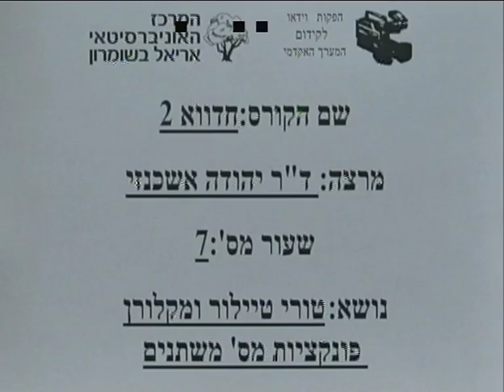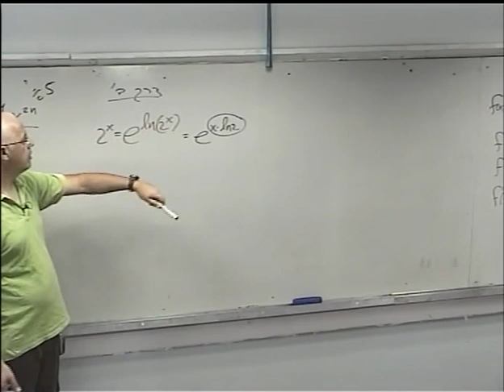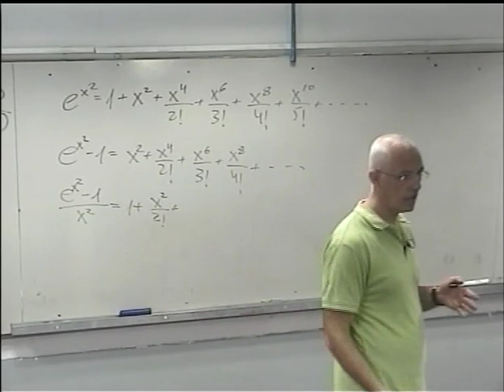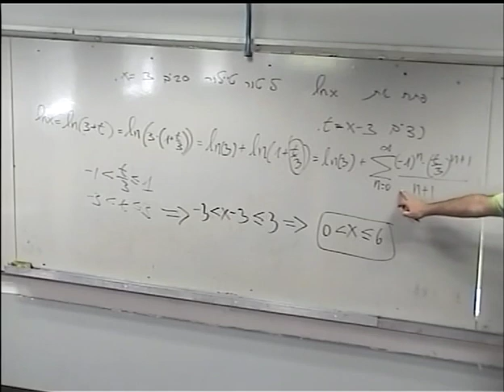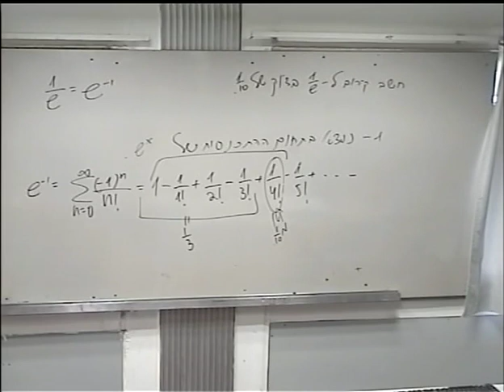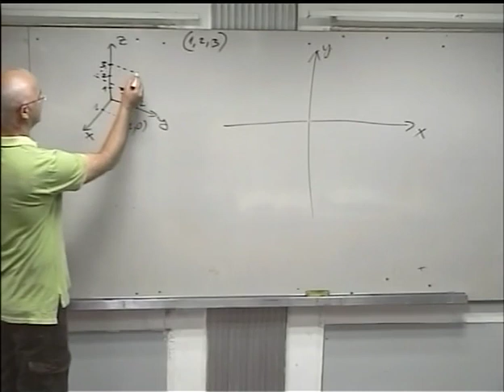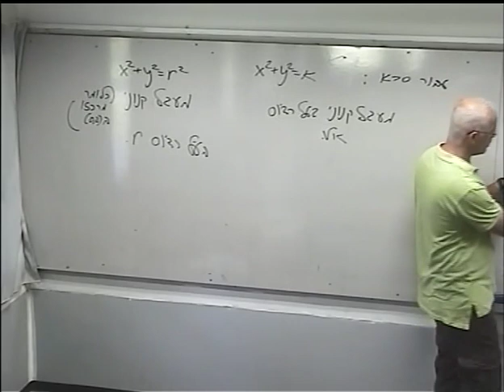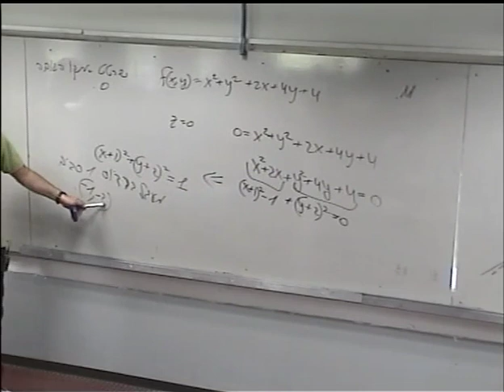חשבון דיפרנציאלי ואינטגרלי 2 - חדו"א 2 - ד"ר יהודה אשכנזי טורי טיילור ומקלורן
חשבון דיפרנציאלי ואינטגרלי 2 - חדו"א 2 - ד"ר יהודה אשכנזי